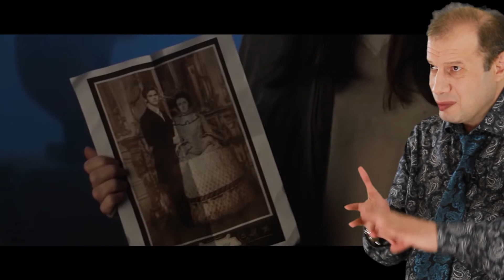Индира Меджидова-1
Она делает игрушки и они у неё получаются очень красивые.